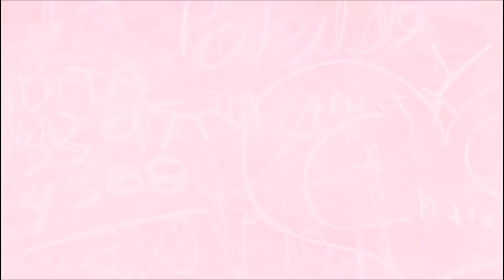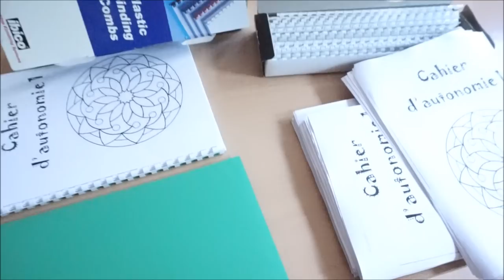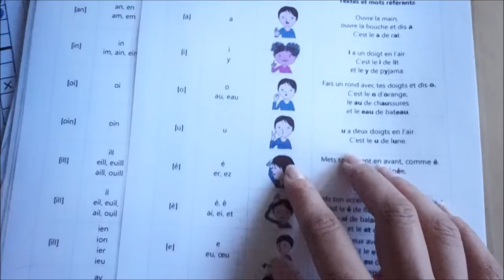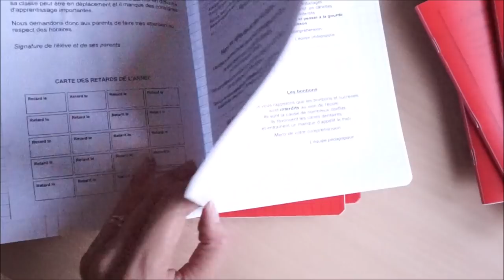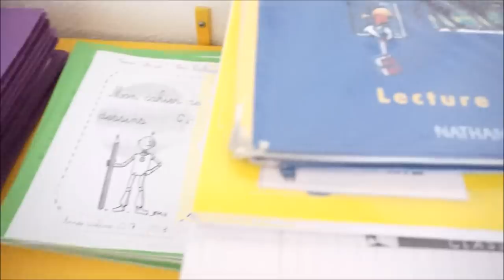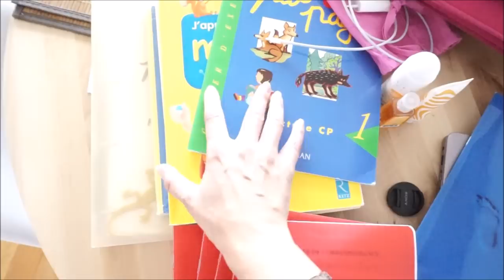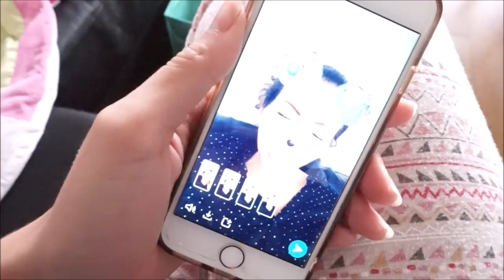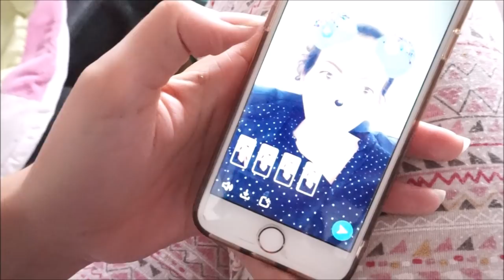{VLOG} Ma rentrée en CP en tant que maîtresse!